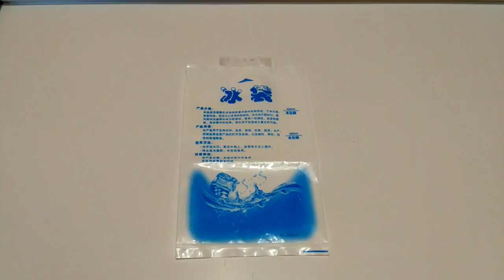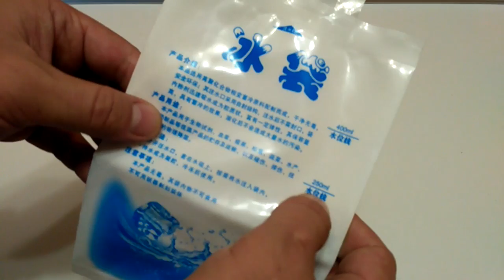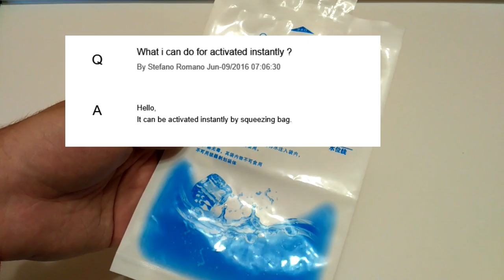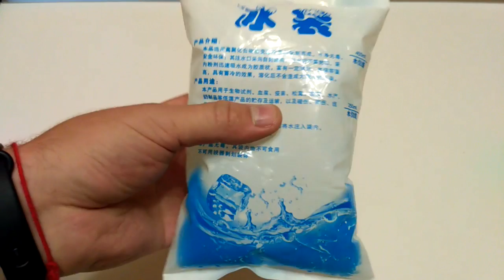400ml Gel Ice Bag из gearbest. Как его активировать. За такие деньги #206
. 🔥 В данном видео рассказываю как активировать Gel Ice Bag этот чудо пакет для заморозки. Gel Ice Bag. Секрета никакого - нужно просто добавить воды. Через некоторое время порошок  вступит в реакцию с водой, и станет холодить. Я в видео по глупости и незнанию еще в морозилку его сунул. Конечно ничего страшного - но суть эксперимента была подпорчена. А когда узнал, что в холодильник совать не нужно - пакетов не осталось (раздарил) С следующей партии, снимем отдельное видео с температурными тестами без холодильника.